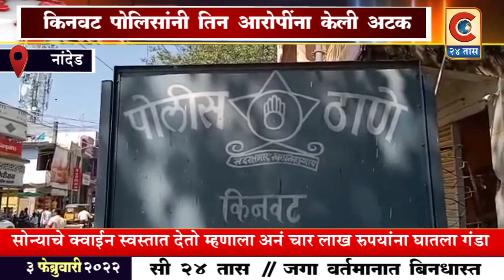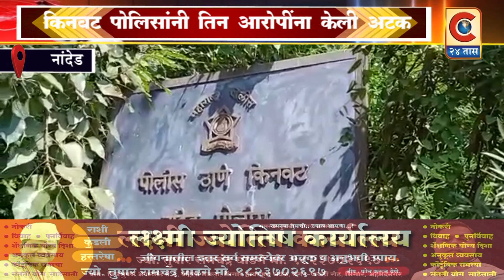नांदेड - सोन्याचे क्वाईन स्वस्तात देतो म्हणला.. अन ४ लाख रुपयाने गंडवला.....